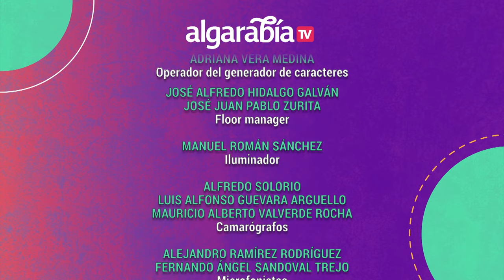Algarabía TV | Doblaje y censura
En este episodio de Algarabía TV hablaremos del cine, del doblaje y por supuesto, la censura; ¿a qué regímenes de Argentina, Alemania, Italia y muchos otros, se les debe la traducción y el doblaje que conocemos hoy en día?, ¿qué palabras utilizamos en nuestro día a día y que no usamos de manera adecuada?, esto y más en Algarabía TV.